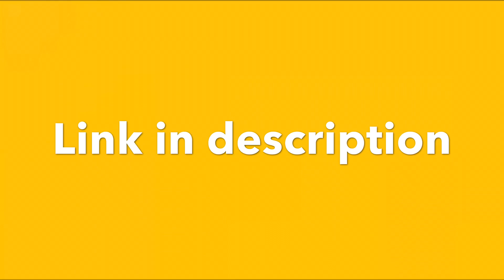Subscribe to C and C studios